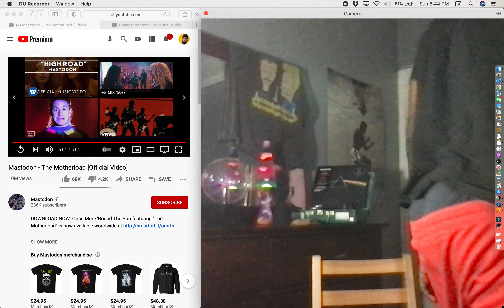Must Watch!! Lmaooooo | Mastodon - The Motherload [Official Video] Reaction